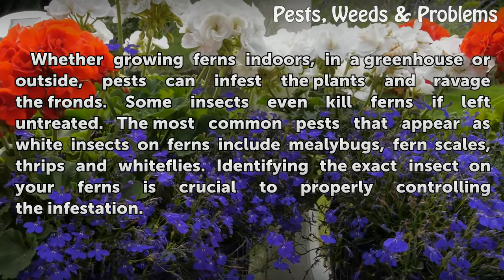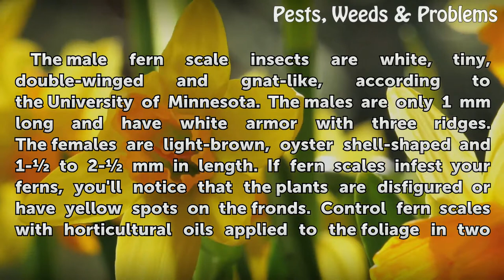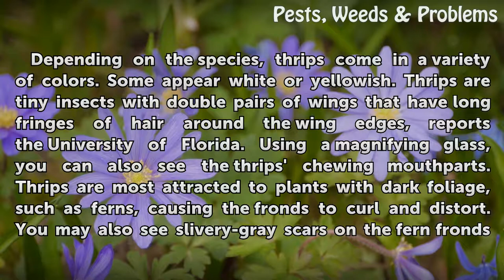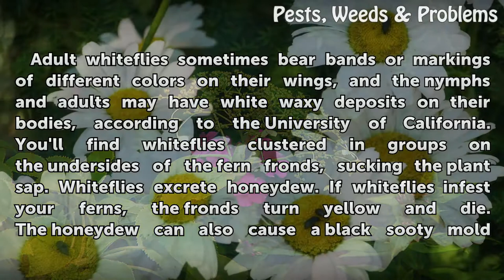White Insects on Ferns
White Insects on Ferns. Whether growing ferns indoors, in a greenhouse or outside, pests can infest the plants and ravage the fronds. Some insects even kill ferns if left untreated. The most common pests that appear as white insects on ferns include mealybugs, fern scales, thrips and whiteflies. Identifying the exact insect on your ferns is crucial...

Table of contents White Insects on Ferns
Mealybugs 00:43
Scales 01:24
Thrips 01:59
Whiteflies 02:40